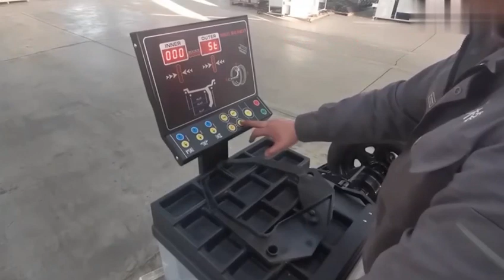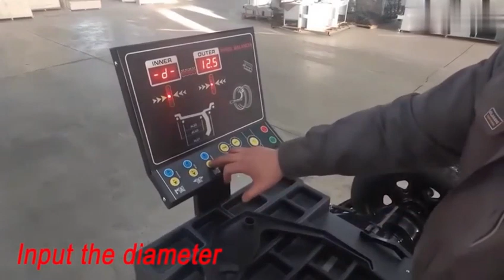KATOOL Wheel balancer adapter installation video